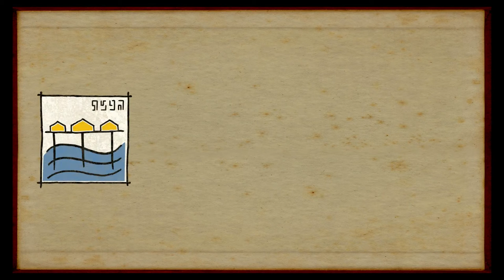Let’s Play Submerged (PS4 Gameplay)#1 Wo sind wir ?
Infos zum Spiel :

Entdeckt mit mir zusammen eine verlassene überflutete Stadt in der wir Rätsel lösen müssen.
Wir schlagen uns durch überwucherte Umgebungen verfallene Ruinen, und mehr .
Wir schwimmen klettern und werden versuchen heraus zu finden was in Submerged los ist .

Ich wünsche euch schon mal viel spaß beim anschauen.

Erhältlich für:
Xbox One, PC, PlayStation 4

Publisher: Uppercut Games Pty Ltd.
Entwickler Uppercut Games